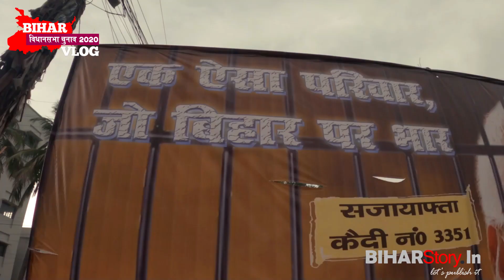Bihar Election 2020 पर बिहार की Public क्या बोल रही है ? क्या करोना का न्यूज़ छिपा दिया गया है ?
Bihar Assembly Election 2020 : पटना बोरिंग रोड की पब्लिक किसको पसंद कर रही है और किसको नकार रही है | आप भी सुनिए |

Bihar Vidhansabha Chunao 2020 Vlog | Bihar Election 2020 | bihar election 2020 public opinion